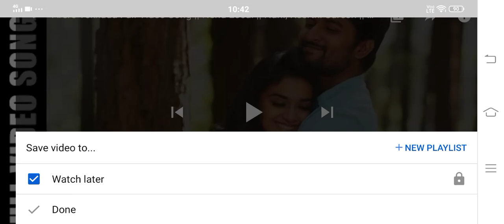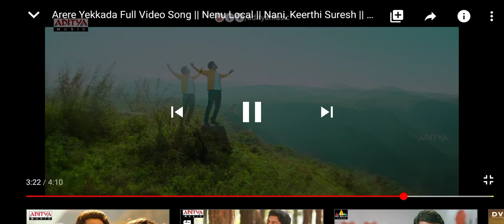November 2, 2020(3)